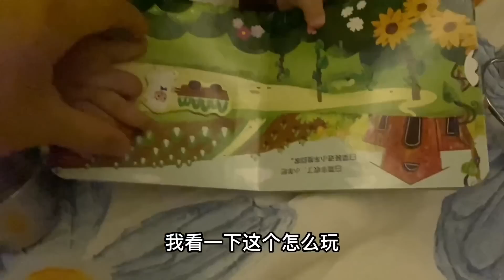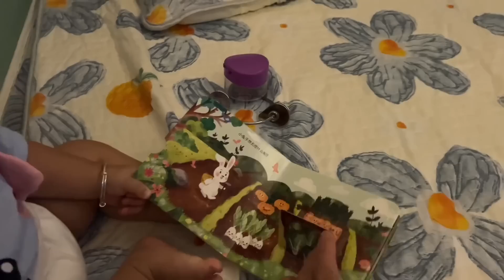小航航自己在研究推拉书，一言不合就发脾气，真是一个小牛仔【敏锅的航宝贝】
请放心，本视频是一部原创拍摄的短剧，没有任何不良行为。 大家好，我是敏锅
这里是【敏锅的航宝贝】YouTube唯一官方频道
其余频道均为盗版哦
为大家展现农村新手妈妈的带娃日常；
记录宝宝成长的点点滴滴；
分享宝宝的一颦一笑😁
喜欢敏锅的记得帮我点个订阅哟👇~
敏锅的航宝贝 农人老肥 育儿 敏锅 我们强调了视频内容的合规性，绝对没有任何不良引导或危险行为。